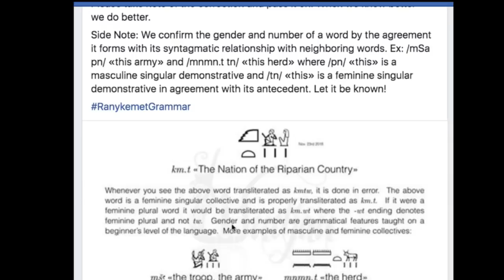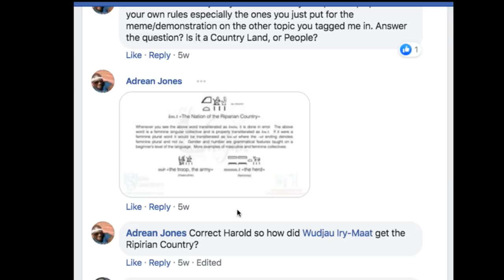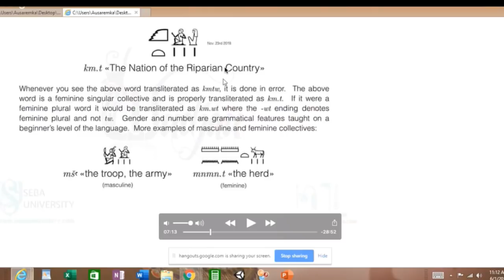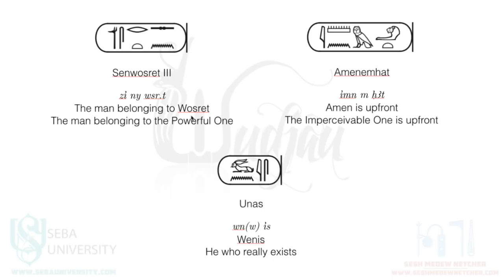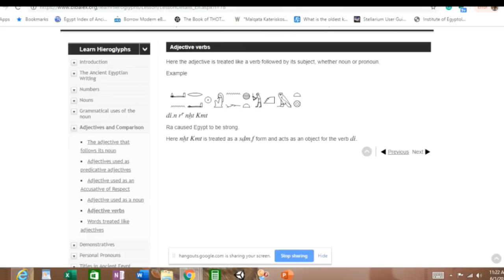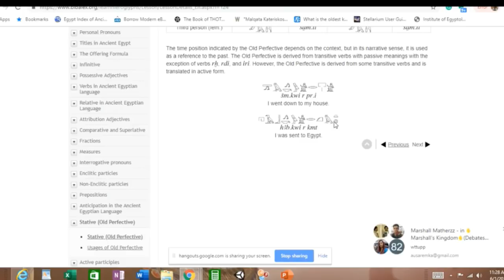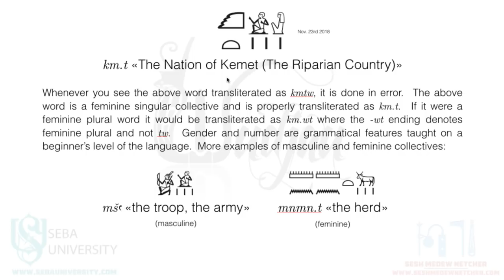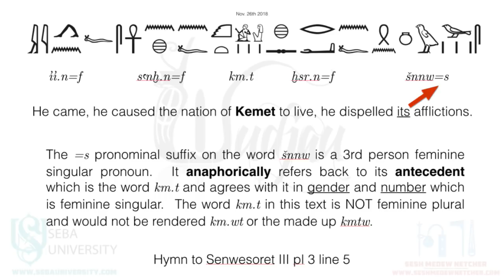Welcome to the Sabaytdome - Addressing claims made by Adrean Jones (Ausaremka) for clarification.